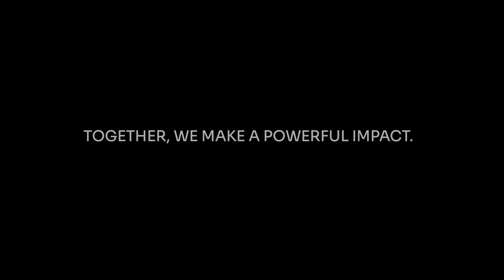Veteran Impact at Ravin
Being a veteran means many things, and not all of them are easy. Recently, Ravin hosted a number of vets and set them up to come together to assemble their own crossbows — it's just one way we're working to honor the impact veterans have and to amplify the impact the rest of us can have in offering them respect and support.